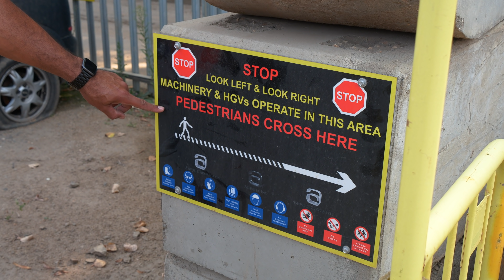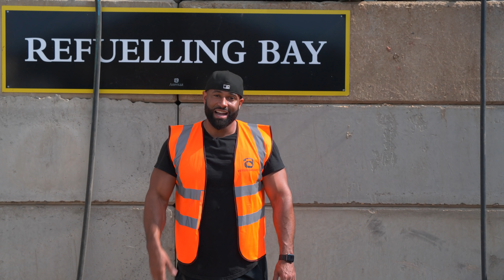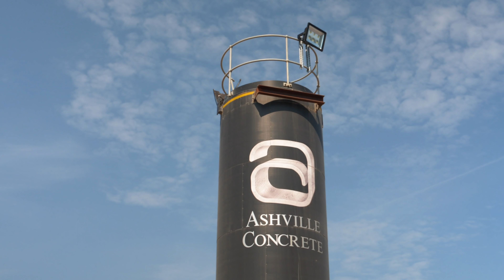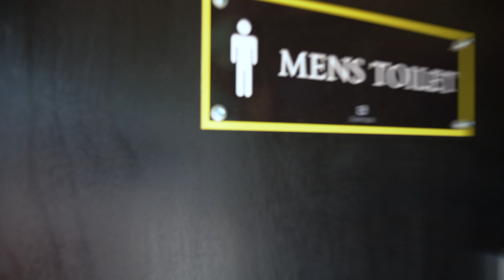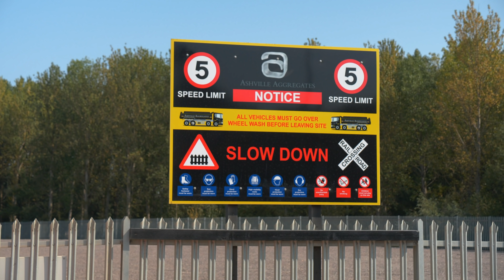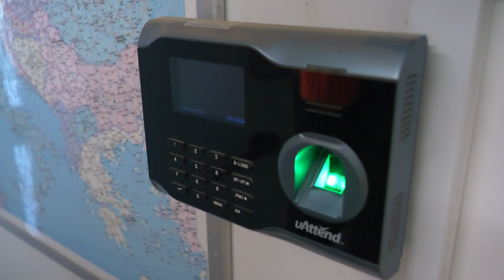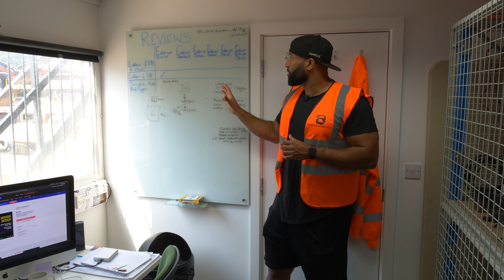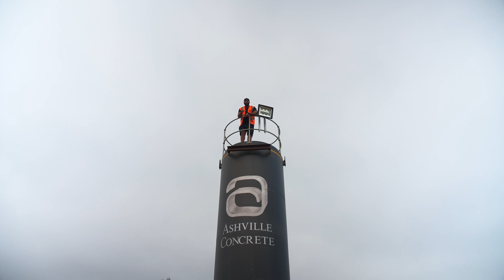The Ashville Construction Yard and Office Tour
This is the 2020 tour of the Ashville Construction, Waste Management and Aggregates Supply depot in West Drayton, London UK.

Take a walk with Daniel Louisy around the yard and see everything we have in place for the 3 Ashville companies to operate on a daily bases.

TIME CODE INDEX
00:00 Start
01:03 The Car Park
01:34 Washing Station
02:04 Refuelling Bay
02:52 Tyre Storage
03:18 Skip Storage
03:32 Material Storage Bays
03:48 Bagging Area
04:07 Water Tower
04:32 Red Diesel
04:46 Cement Silo
05:04 Concrete Block Factory
05:15 Wheel Wash
05:38 Railway Yard
06:05 Weighbridge
06:40 Type 1 Storage
06:49 Toilets
07:29 Maintenance Area
09:08 Kitchen
10:04 Concrete Lab
10:55 Arial View of Ashville Yard
11:50 Offices

:: ASHVILLE ::
waste management  |  aggregates  |  concrete  |  construction